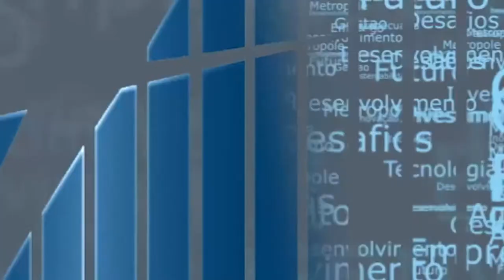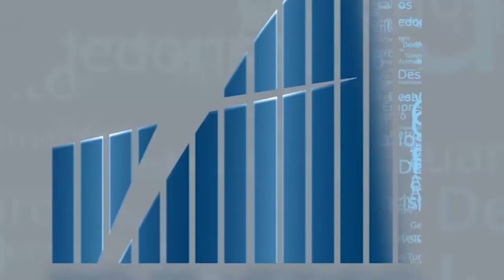Rio em Foco - Cluster Naval - Bloco 2